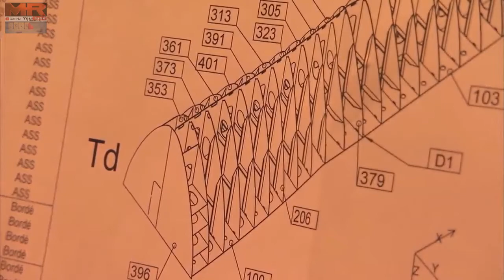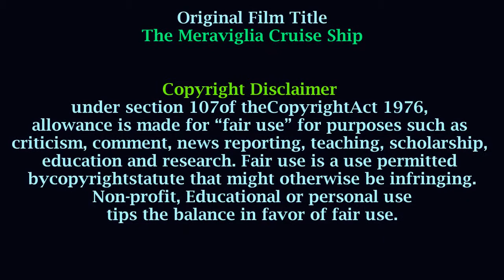THE GIANT OF THE SEAS PART 4 OF 4 - Mr. Love Channel TV